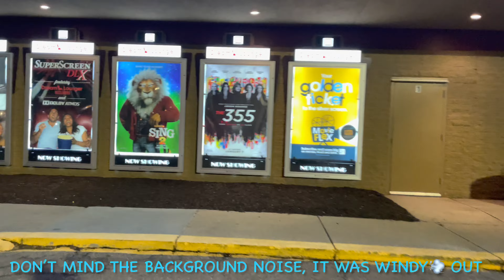[4K] 01-18-22 Mini Video Blog | Tuesday Movie Night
Tuesday Movie Night
If you're interested in a girl-action spy movie, check out The 355! I highly recommend it! Because it gives you that “whatever men can do, women can do just as well, or even better” type of vibe! It’s very badass! Go check it out!

If you like what you see, please give it a thumbs up 👍🏻 for more content.

Thank you so much for your support. Please watch my videos in full to help with my video stats analytics and watch-time retention.